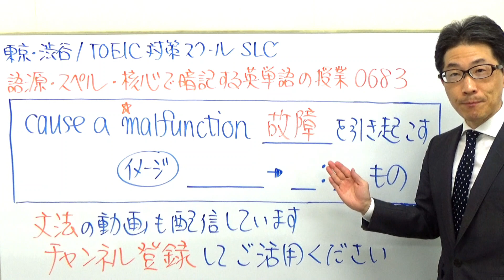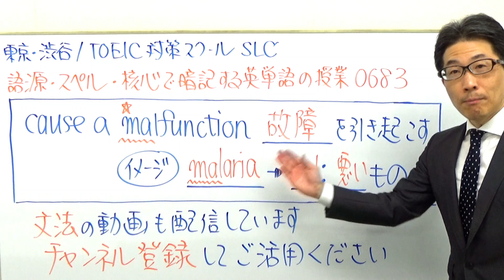TOEIC語源"mal"の知識はガクトさんのバンド名にもつながるかもしれません683